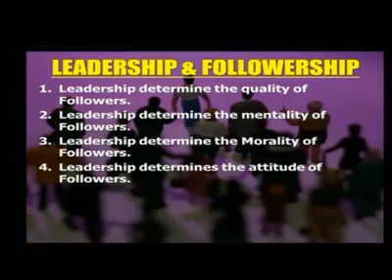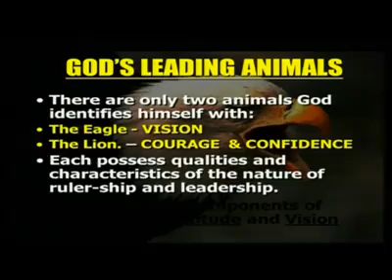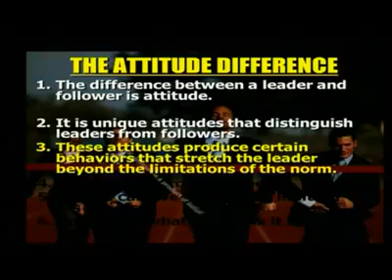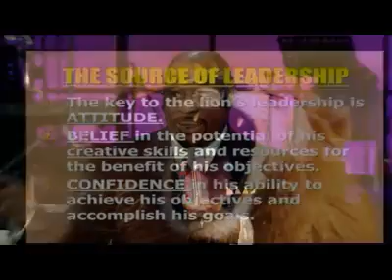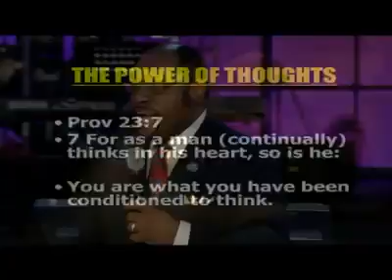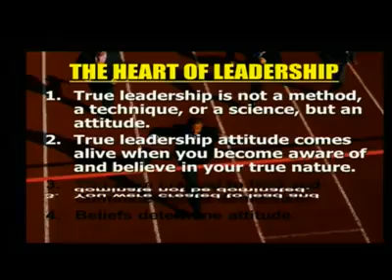leadership attitude - dr myles munroe